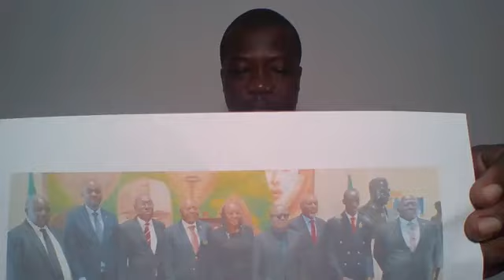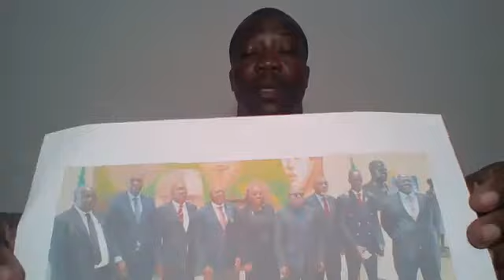Live du soir.